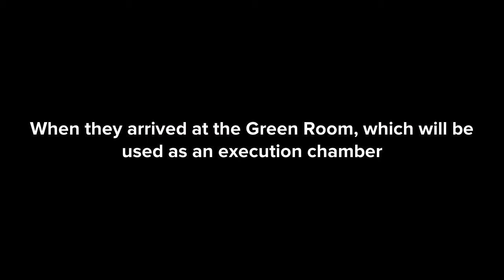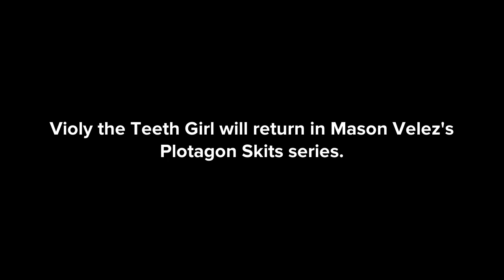VTTG For Hire S1 Episode 15 (Game X Change) (Season Finale)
This is Violy the Teeth Girl's last chance to redeem herself, if she messes up one more time, she will be executed, will she finally redeem herself, or will she end up messing up as usual, we'll just have to find out.

CAST:
RTada the King of Flareon (Me)
Violy the Teeth Girl
CyberPod Mark 2
Samir
Numbuh 4
Scott
Lizzie
Meg Griffin
Max
Coco Bandicoot
Timmy Turner
Izuku Midoriya
Numbuh 362
Flareon
Pucca
Spyro the Dragon
Braixen

Credits to Andrew Orozco for his original Violy character

Plotagon for the characters of Samir, Scott, and Lizzie

Curious Pictures for the characters of Numbuh 4 and Numbuh 362 from the TV show Codename Kids Next Door

Fox for the character of Meg Griffin from the TV show Family Guy

Nintendo, The Pokemon Company, and Game Freak for the characters of Max, Flareon, and Braixen from the Pokemon franchise

Activison for the characters of Coco Bandicoot from the Crash Bandicoot franchise and Spyro the Dragon from the Spyro the Dragon franchise

Frederator Studios for the character of Timmy Turner from the TV show The Fairly Odd Parents

Funimation for the character of Izuku Midoriya from the My Hero Academia franchise

Disney, Jetix, and Vooz TV for the character of Pucca from the TV show Pucca

Sega and Sonic Team for the character of Blaze the Cat from the Sonic the Hedgehog franchise